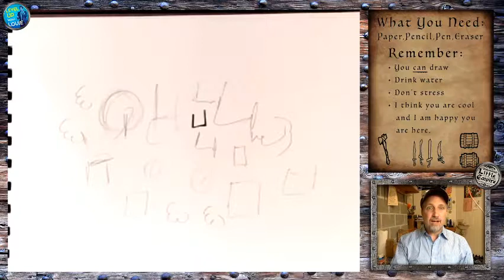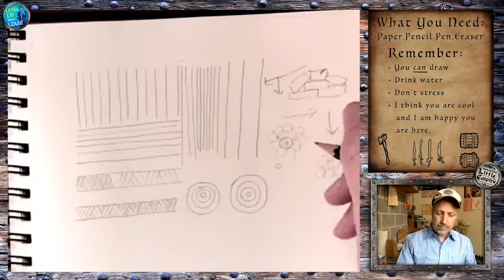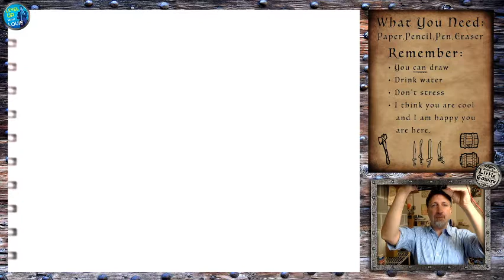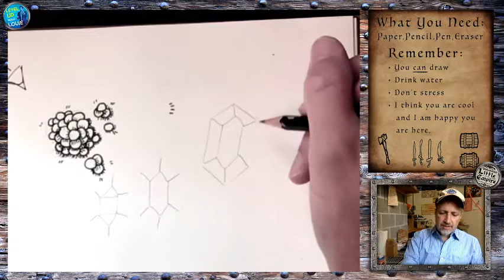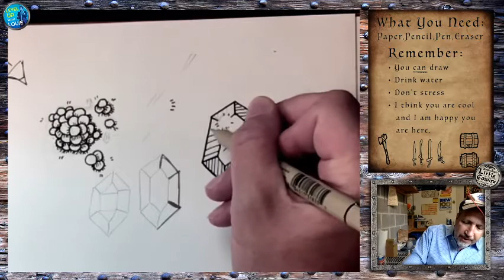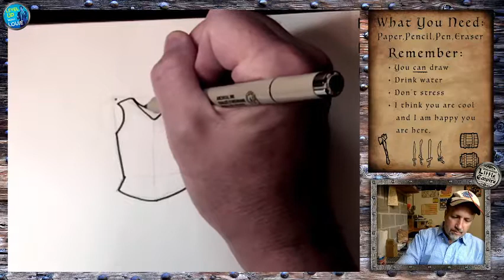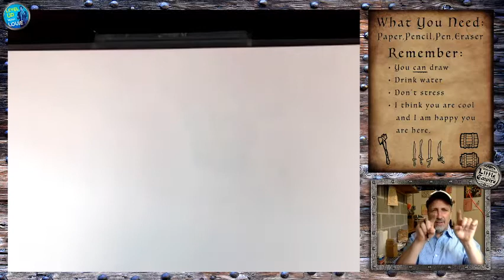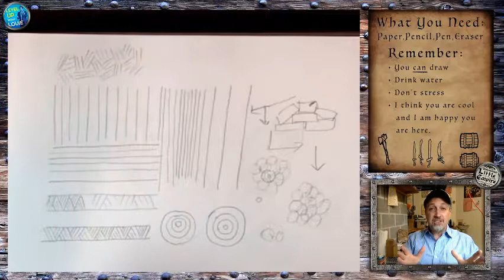03 - Armor, Shield & Gemstones- Drawing Class 03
You can draw, learn to learn how. Wednesdays 3pm Eastern on Twitch.
Drawing starts at 4:45
Needed: Paper, Pencil, Eraser, Pen, Water and a positive attitude about learning. The lesson starts with doodling and warm ups. Then we draw some treasure - piles of coins and chainmail armor. Next we practice some gemstones and a breastplate and a shield. Plenty to learn to doodle.

Each drawing class is different, what do you want to draw? Let me know.

(Table Top Gaming Art & Artefacts)